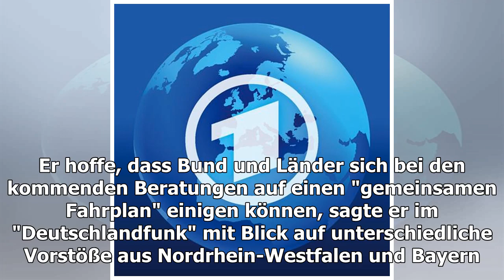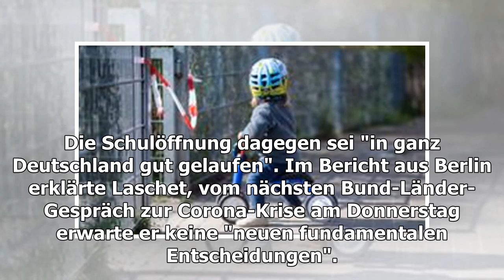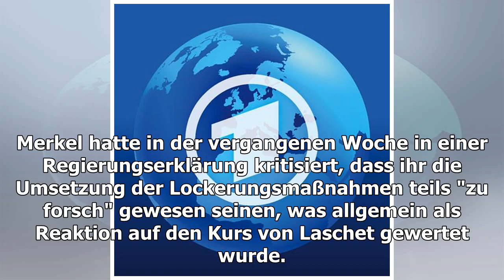Corona-Bekämpfung: Kanzleramt will regionale Unterschiede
Keine breite Lockerung, aber stärkere regionale Unterschiede in der Corona-Bekämpfung - das ist der Kurs der Bundesregierung. NRW-Ministerpräsident Laschet wirbt für Lockerungen u...